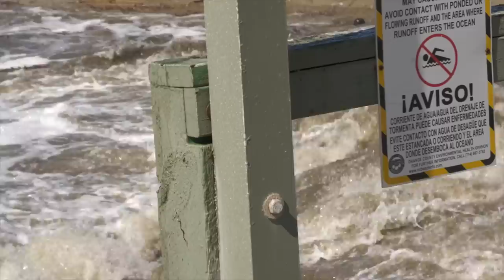Pros score Aliso shorebreak GOING OFF !!! (Raw Footage)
In the middle of crazy storms here in Southern California, Aliso turns glassy and goes off for a couple hours! Down the beach the ultra sketchy backless mud slab wave comes alive and Yadin Nicol, John "Beanz" Porzuczek and Blair Conklin give it a try. Probably not the greatest idea... This is raw footage of the afternoon's surf action and it's window of going off.